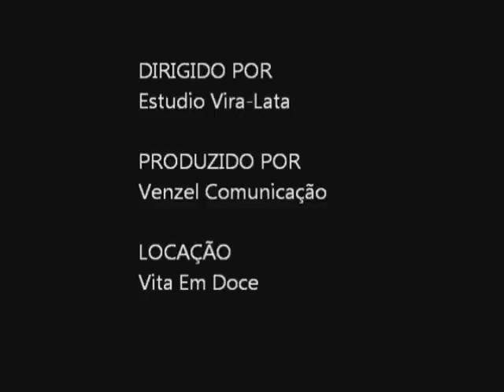Mousse Toffe com a culinarista Valquíria Gomes - Comida e Receitas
Passo a passo do preparo de Mousse Toffe, confira a receita completa no